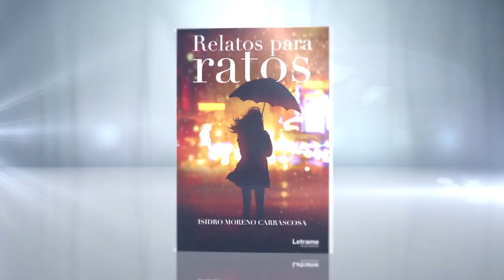Relatos para ratos - Letrame Grupo Editorial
Isidro Moreno no es autor monotemático. Su hábil pluma es capaz de abordar desde asuntos domésticos hasta futuristas pasando por escenas históricas a las que da su particular visión. Es capaz de captar siempre la atención del lector, desde la primera línea, con una muy cuidada prosa no exenta de un personal y fino humor. Su obra destila muchas veces la comicidad del absurdo que bebe de las fuentes de nuestros clásicos de mediados del pasado siglo. Rafael Olivares Seguí *** …El primer relato que Isidro envió a nuestra querida Cincuenta palabras fue “Ausencias”. Quedó finalista aquel mes y poco más tarde saldría publicado en nuestra primera antología de relatos. Veréis, cuando uno recibe un relato de alguien nuevo, a menudo sucede una de dos cosas: pensar en secreto que no se le echará de menos si no regresa o, por el contrario, desear que produzca más, muchas más historias. A la vista está que Isidro cayó en la segunda categoría. Alejandro Garaizar. (Creador de: «Cincuenta Palabras») *** …Quien tenga la oportunidad de tener este libro en sus manos podrá comprobar que estas casi doscientas historias sorprenden y se salen de lo común, aunque provengan de lo cotidiano; el aderezo de lirismo, intensidad y recovecos las vuelve originales, unas perlas creativas que abarcan multitud de temas, con sorpresa final asegurada. Ángel Saiz Mora